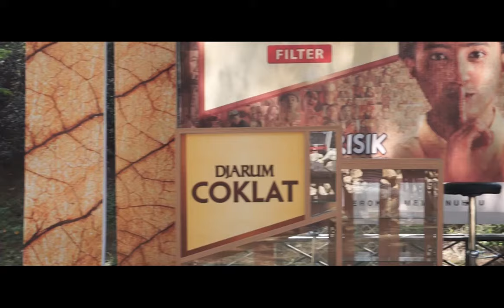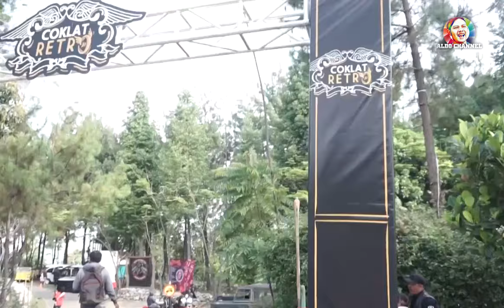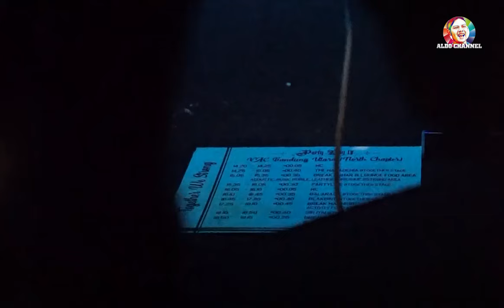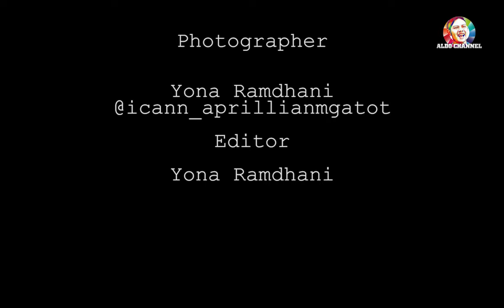JADI MC DI PANGGUNG PARTY DAY IV VAC BANDUNG NORT CHAPTER - TOGETHER WE STRONG MMXIX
Dalam rangka anniversary VAC yang ke-24 nort chapter Bandung dengan serial Party Day IV Together We Strong kami pun diundang khusus untuk menjadi MC. Event ini dilaksanakan pada tanggal 13 Juli 2019 bertempat di Wisata kuda pakuhaji bandung barat.

ALDO Channel adalah official Youtube Channel @aldorojax yang memberikan konten hiburan santai.

Terimakasih

FACEBOOK Aldo Rojax